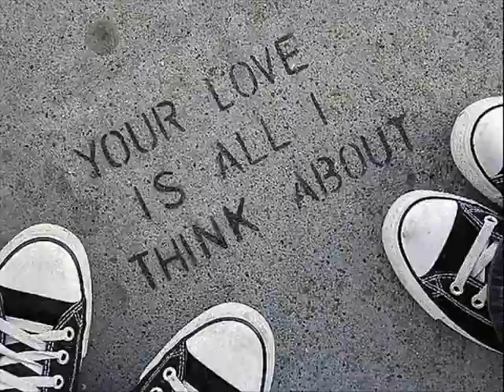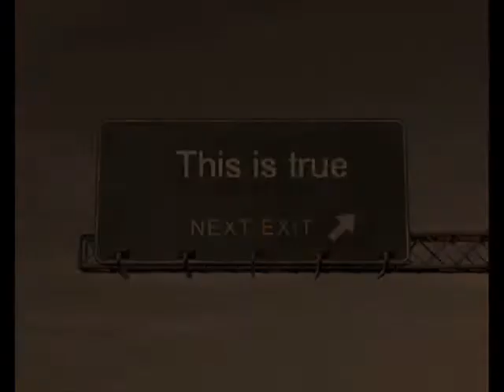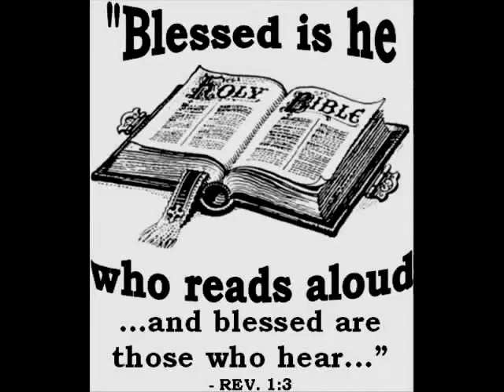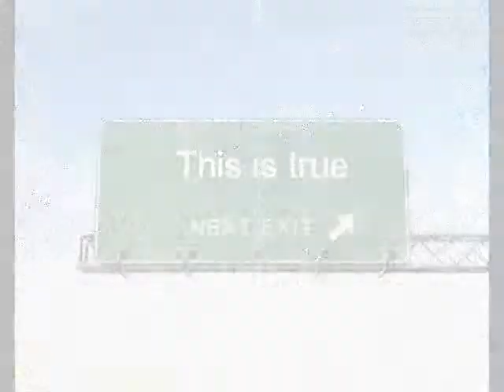Rascal Flatts - Bless the broken road ( [HQ] (acoustic) by me)